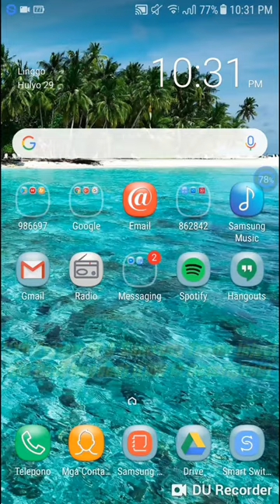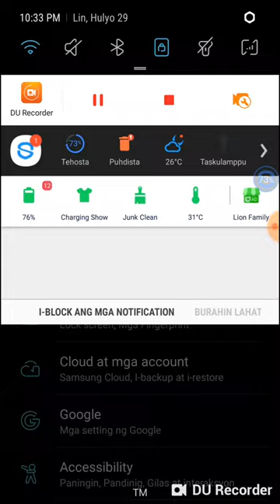UX9 System UI & Samsung Theme Inject (No Root REQUIRED!!) (Link in Description)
Working on MM (6.0.1 Stock/ROM) Nougat (7.0 Stock/ROM & 7.1.1 ROM)

(Don't take my video down seriously!!)